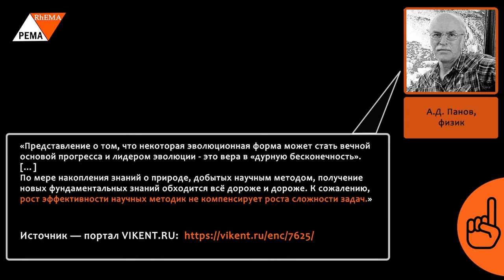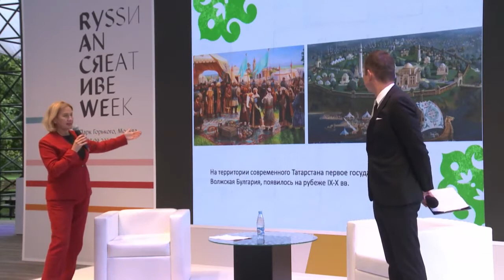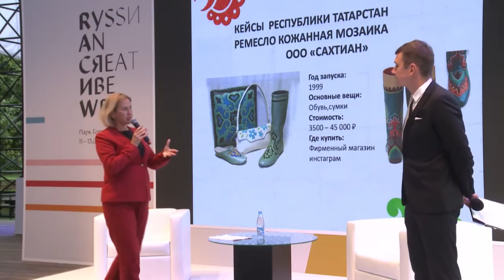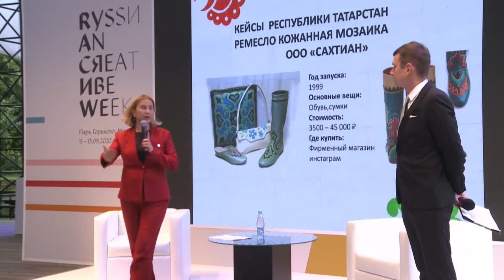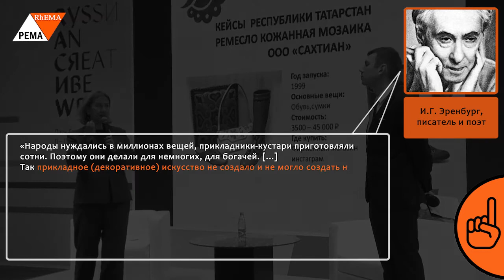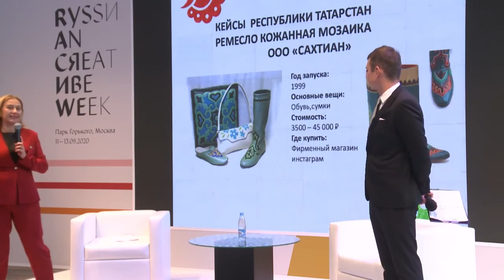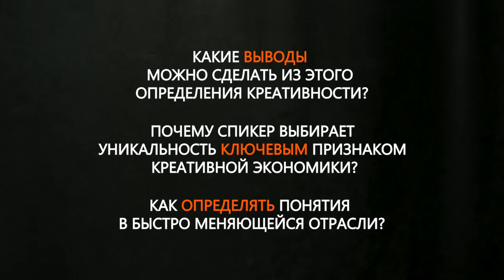Возврат к уникальности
Жесткое регулирование или свободный рынок? Две максимы часто ставят в противостояние, забалтывая нерешенную проблему построения правил экономики «на заказ». И при появлении новой области помощи ждать неоткуда: так и не разобрались до конца в старой…

Творчество становится новой массовой отраслью: креативные продукты, инновации все чаще приносят прибыль, сроки окупаемости уменьшаются, а рентабельность традиционных отраслей оставляет желать лучшего. Но это наращивание оборотов влечет за собой и побочные эффекты, чему способствуют многовековые мифы о творчестве:

«Подход к искусству был таким же, как в нефтяной отрасли: брали дешёвую  природную энергию, монополизировали добычу, повышали спрос, загоняли по  спекулятивным ценам. Этой дешёвой энергией стало пресловутое  «самовыражение», не обременённое ни знаниями, ни умениями, ни старанием. [...]

Распространено мнение, будто рынок двигает искусство, помогает выявить  лучшее произведение. На деле все обстоит прямо наоборот - рынок всегда способствовал забвению крупных художников, концентрируя внимание на салоне.

Салон (то есть усредненное представление о моде и потребностях общества)  побеждал всегда. Штучный товар рынку неинтересен: Боттичелли, Эль Греко,  Рембрандт были забыты и умерли в нищете. [...]

Судьбы Ван Гога, Модильяни, Филонова наглядно демонстрируют возможности  рынка...»

Кантор М.К., Продавцы вакуума, журнал «Эксперт» 2007 г., N 9.

Наш эксперт, Трушинский Анатолий Игоревич, изучает, как учитывать в правилах качественные уровни творчества, и задает вопросы:

1. Какие выводы можно сделать из этого определения креативности?
2. Почему Спикер выбирает уникальность ключевым признаком креативной экономики?
3. Как определять понятия в быстро меняющейся отрасли?

Главный Герой видео — Аюпова Ирада Хафизяновна, Министр культуры Республики Татарстан — рассуждает о сути креативных индустрий.

Напоминаем, что Ваш навык критического разбора и анализа информации растёт только от письменного прорешивания задач. Оставляйте Ваши комментарии под этим постом в нашей группе Вконтакте или Facebook

- Эффекты ослабления творческой деятельности – 80 материалов по теме
- Создание новых продуктов «для масс» – 129 материалов по теме
- Наука: креатив | творчество | решения = ? – видео, 19 мин

Использованные материалы:
источник видео:
- Минпромторг 11.9 18:12 - 24:22 / Российская Креативная Неделя
фото:
- А.Д. Панов / Международное философско-космологическое общество